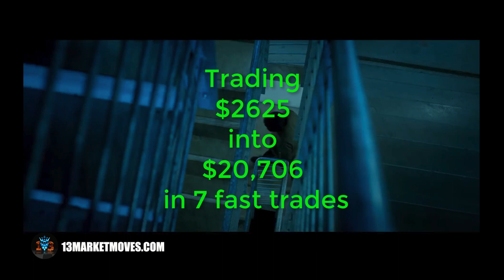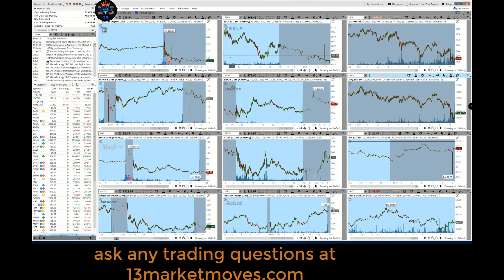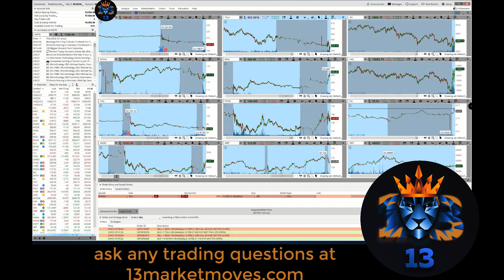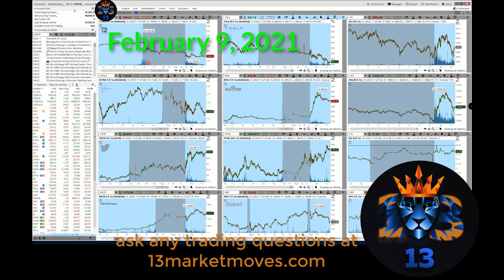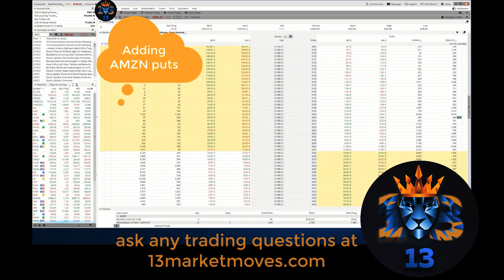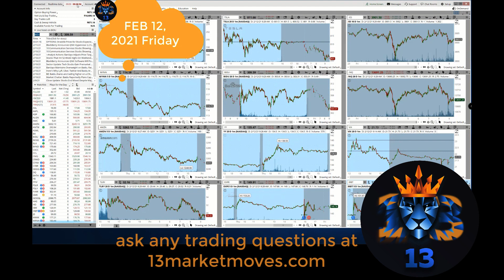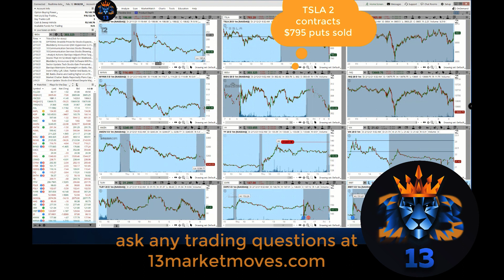Trading $2k into $20,706 in 7 fast trades using 13marketmoves formula, this week trades recap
[This week trades recap $2k to $21k Brandon does it every week, learn how you can too!]